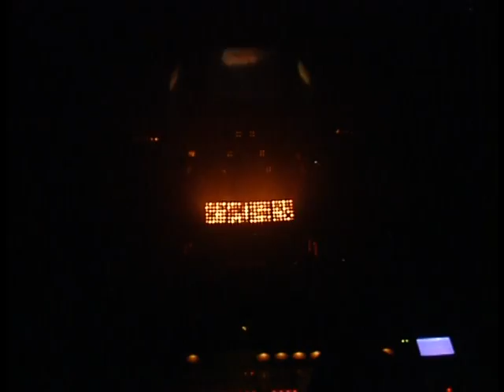spectacle jean marc parent a ses début